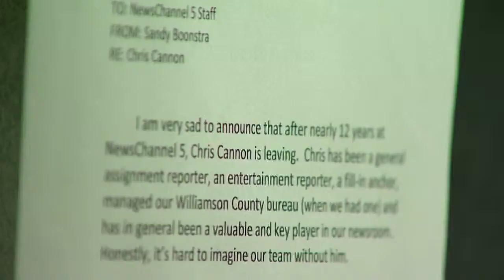Chris Cannon Farewell Tape